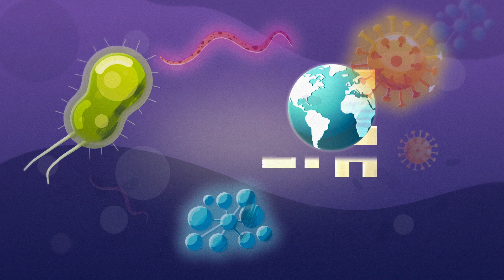What is Antimicrobial Resistance (AMR)? - The AMR Narrative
AMR is an acronym for Antimicrobial Resistance.

The AMR Narrative is a UK-based charity working globally that was founded by a patient survivor to develop advocacy capacity and promote awareness among the public to improve participation and mobilise action against Antimicrobial Resistance (AMR). As patients and consumers, pet owners, parents or carers we play a pivotal role in tackling AMR. By protecting antimicrobial medicines in human health, animals, the environment and food sectors we are ensuring a more sustainable future for everyone, especially those who are most vulnerable to untreatable infections.

AMR is a natural phenomenon where microorganisms such as bacteria, viruses, fungi, and parasites evolve to become resistant to the antimicrobial medicines that were designed to treat them. This means that the medicines become less effective or completely ineffective in treating the infections caused by these resistant microorganisms.

AMR is a growing public health concern worldwide, as it poses a threat to the effectiveness of many commonly used antibiotics and other antimicrobial medicines. It can lead to longer illnesses, increased healthcare costs, and in some cases, even death.

This video gives a basic overview about what AMR is and how we can work together to tackle it.